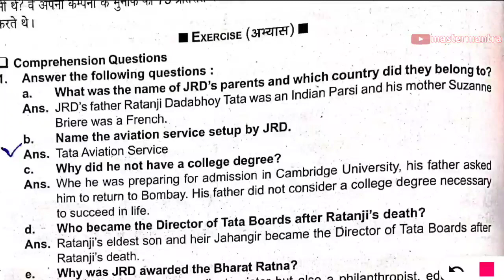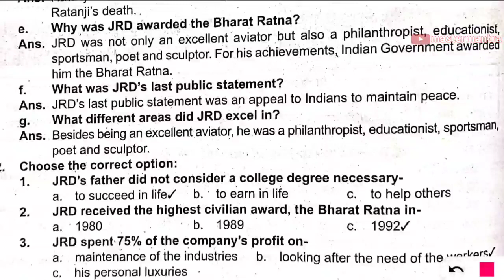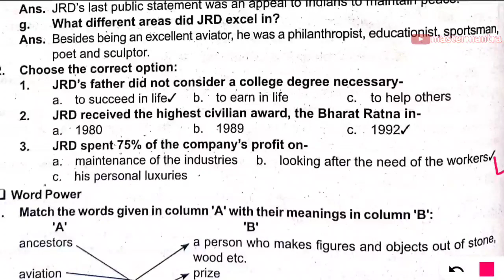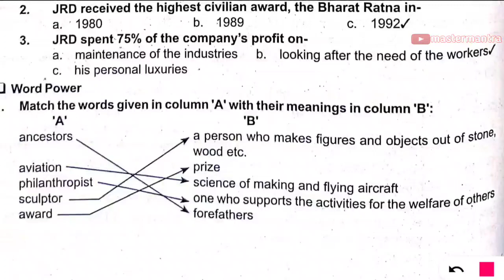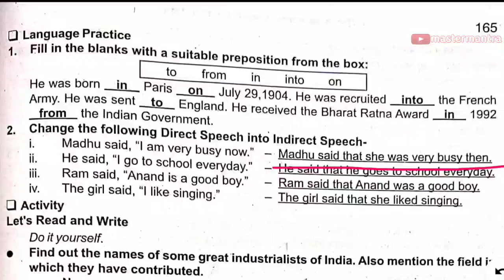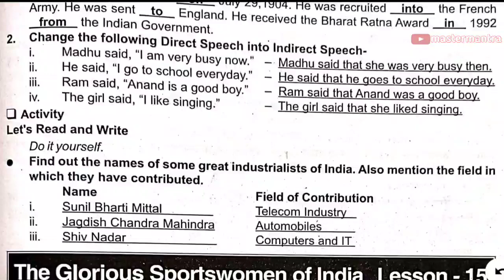Class 8 Lesson 14 EXERCISE | The Man Who Gave India Wings |rainbow Question Answer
Lesson 14 The Man Who Gave India Wings EXERCISE And QUESTION ANSWER Fully Explained in Hindi by Master Mantra

Class 8
Kaksha 8 Angreji Rainbow Solution
UP BOARD ENGLISH RAINBOW
Chapter  14
EXERCISE SOLUTION
हिंदी अनुवाद
hindi meaning

master Mantra Youtube Channel